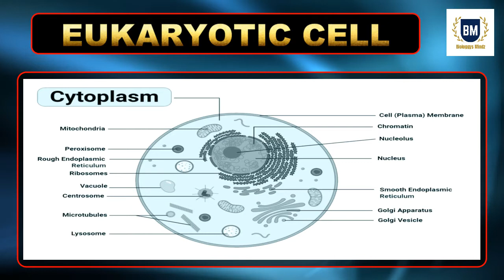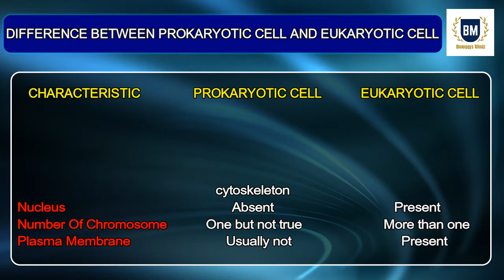Prokaryotic & Eukaryotic Cell | Difference - Prokaryotic & Eukaryotic Cell | Extreme Intelligence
About Prokaryotic Cell And Eukaryotic Cell with Diagram and Difference Between Prokaryotic Cell And Eukaryotic Cell